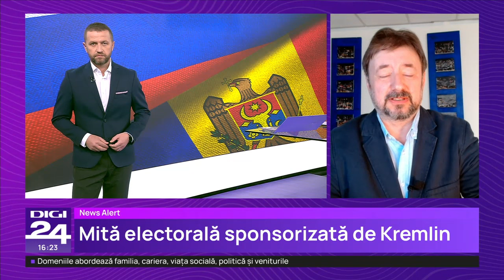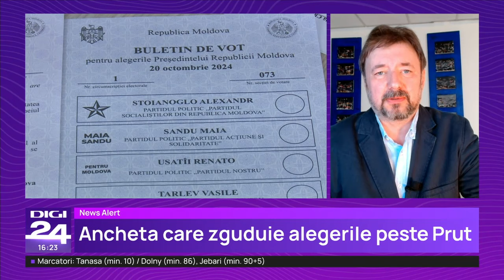Pîrvulescu: Cred că bătălia este foarte dură. Este clar că Moscova nu va precupeți niciun efort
Candidatul pro-rus la prezidențialele din Republica Moldova a ajuns să fie susținut de maneliști români cu milioane de urmăritori în mediul online. Aceștia transmit pe TikTok mesaje de susținere pentru Alexandr Stoianoglo, într-o campanie care pare orchestrată de Moscova împotriva Maiei Sandu. Deși personajele diferă, mesajele celor transformați în trollii lui Putin sunt trase la indigo.